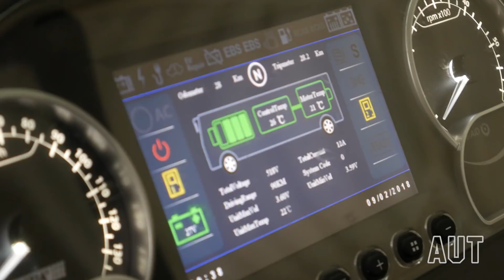Driving the future – AUT launches country’s first electric bus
New Zealand’s first fully battery-powered electric bus hits the road today, thanks to a joint initiative by Tranzit Group, EECA (Energy Efficiency and Conservation Authority) and AUT.

The 35 seater bus becomes part of AUT’s fleet, servicing the university’s North-City Campus and South-City Campus bus routes. As well as providing sustainable transport for hundreds of students every day, it will operate as a mobile research tool providing vital data to understand the economics and performance of electric buses on New Zealand roads.

AUT is committed to achieving sustainability and taking action in light of local and global challenges. We continue to nurture a culture of sustainability through learning, teaching, research, partnerships and how we operate our facilities.